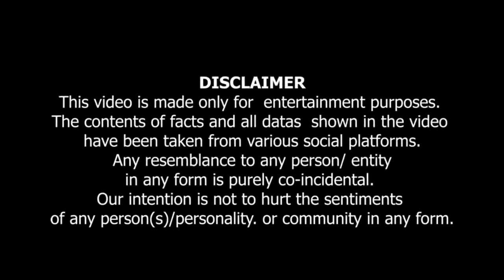Aj Kul Ki Maein | باپ کا ففرض Ft . Abrar Ul Haq....